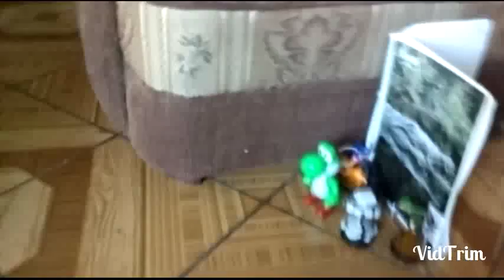La vida de los amiibos.Cap:1 - El secuestro de Mario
Recuerden que tengo muy poco tiempo de grabacion porque la memoria del celular es pequeña.Luego que me compre una más grande los capítulos durarán más. Gracias por su comprensión :D